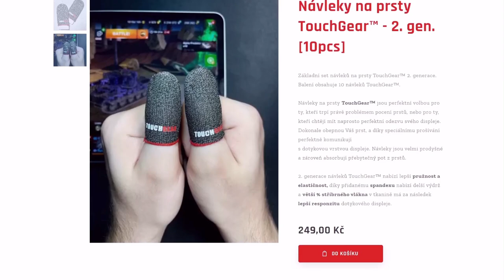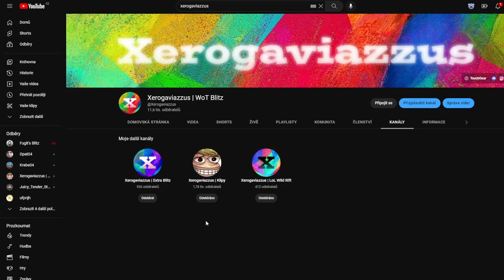Reworked X Foch! | WoT Blitz